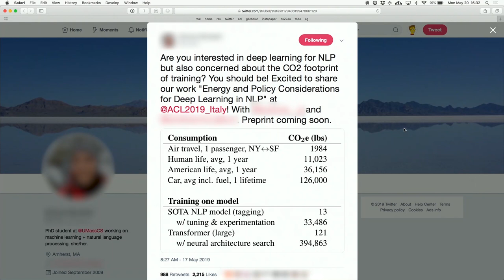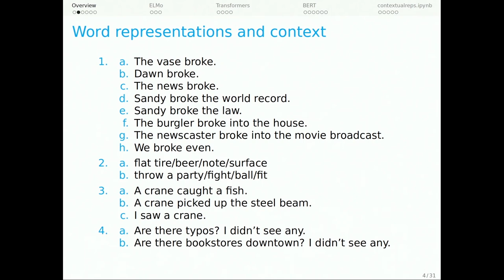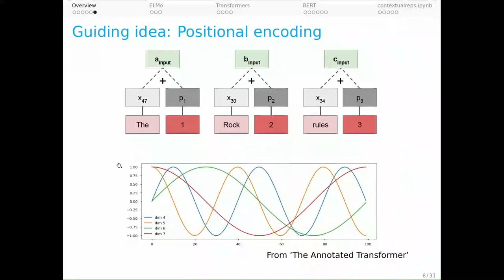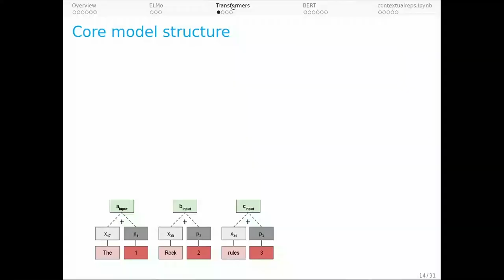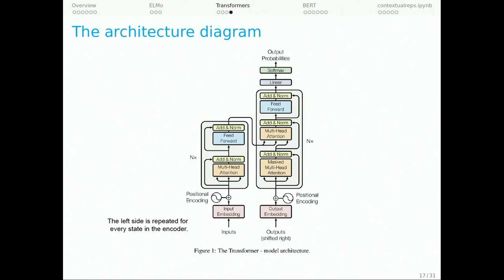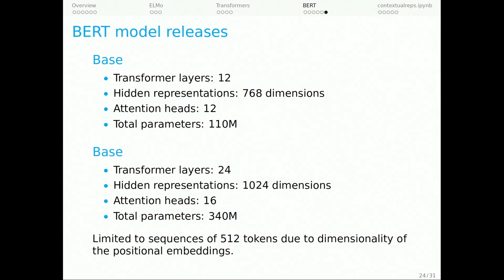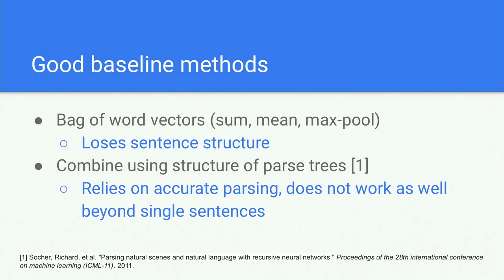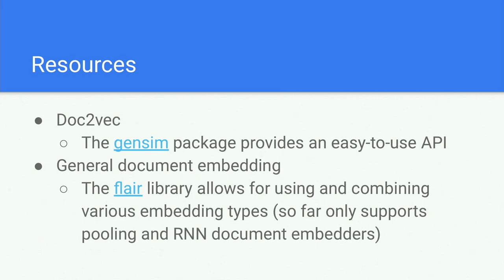Lecture 14 – Contextual Vectors | Stanford CS224U: Natural Language Understanding | Spring 2019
Professor Christopher Potts & Consulting Assistant Professor Bill MacCartney, Stanford University

Professor Christopher Potts
Professor of Linguistics and, by courtesy, Computer Science
Director, Stanford Center for the Study of Language and Information

Consulting Assistant Professor Bill MacCartney
Senior Engineering Manager, Apple